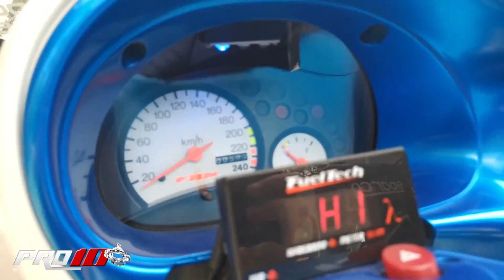Fiat 600 🚘 🇦🇷 Pro10 Elite 📺 ElGarageTv 📺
Fiat 600 - Modificado al Extremo
Conduccion Stefi Cantone 🎙📺 -
Dale Play ▶️